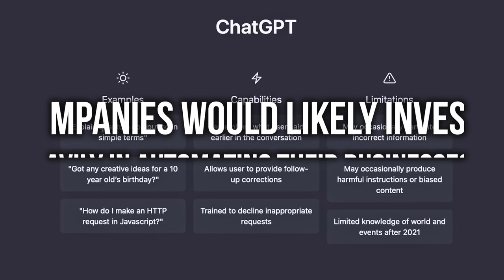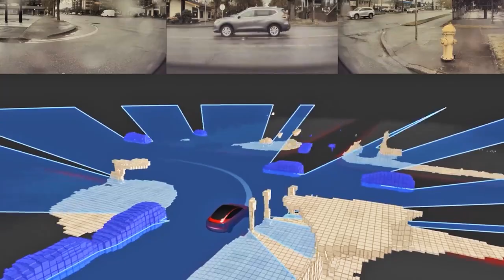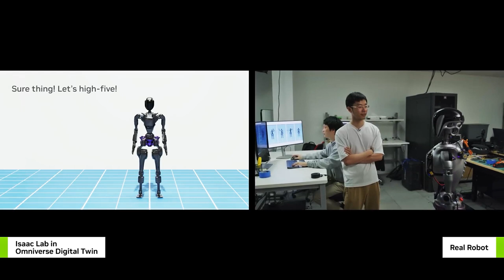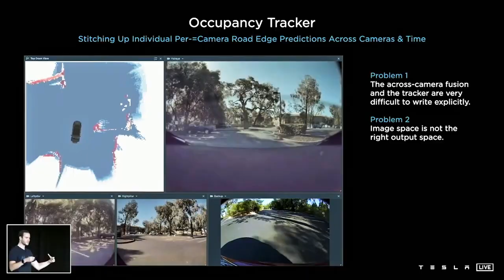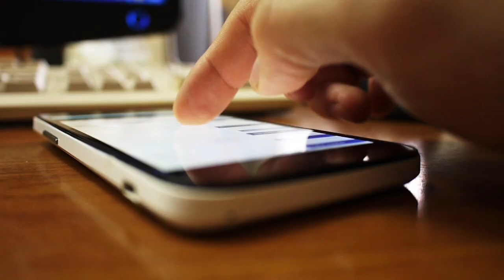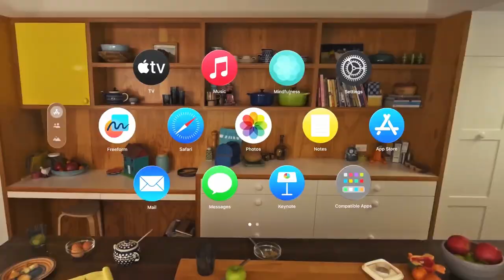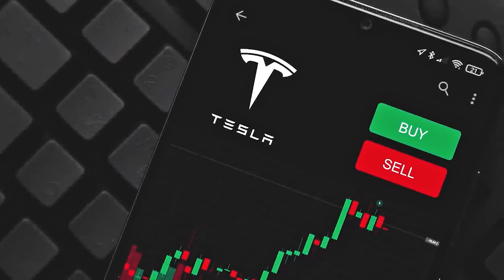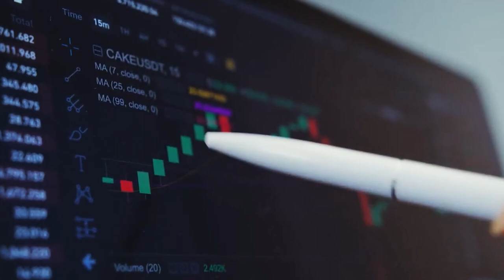Elon Musk’s $TRILLION BOMBSHELL on Humanoid Robots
Tesla Stock Videos!

TeslaVerse proudly partners with all creators who publish their exceptional content on our channel.

Welcome to TeslaVerse, your premier source for the best, high-quality content related to Tesla, Tesla stock, and the latest Tesla news. Immerse yourself in our curated collection, showcasing the brilliance of Tesla's visionary universe. As a dedicated channel, we bring you top-tier content created from our favorite Tesla influencers and experts. Explore the TeslaVerse and discover a treasure trove of information that will keep you up-to-date and engaged with all things Tesla.

- Copyright/ Licensing Topics/ New Creators